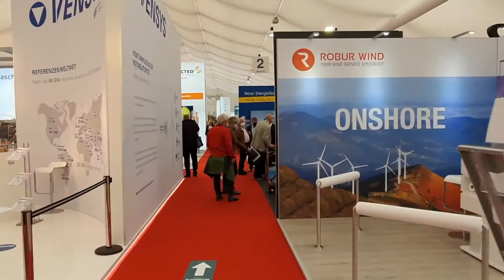Sulzer Schmid and Enertrags new 2-in-1 Inspection Solution for LPS and Rotor Blades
2-in-1 Autonomous LPS testing and rotor blade inspection!

Until today, the typical inspection method for Lightning Protection Systems (LPS) has been rope inspections: time consuming, dangerous, and not very accurate. For blades on the other hand, autonomous drone inspections have become the new standard and provides high-quality visual inspection data.

So why not combine the two into one single, safe and efficient inspection?

The benefits are clear:

✓ Safe inspections (no more ropes)
✓ Drastically reduced downtime (2-in-1)
✓ Accurate planning (flights allowed up to 12m/s and -10 degrees)
✓ High-quality inspection data (accurate damage detection)

SulzerSchmid and ENERTRAG Betrieb have teamed up to provide a new efficient solution that will save owners and operators time and money.